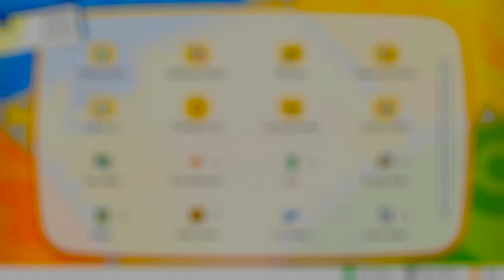"Jamming These Candies" - PART 47 - Pokémon: Let's Go, Eevee! [Nuzlocke]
Check out all these strong babes!

Pokémon: Let's Go, Eevee! is a role-playing video game developed by Game Freak and published by The Pokémon Company and Nintendo for the Nintendo Switch. It is part of the first installments of the main Pokémon RPG series for the Nintendo Switch and also the first games of the main series to be launched in a home console. It is an enhanced remake of the 1998 video game Pokémon Yellow. The games also contain influences from Pokémon Go, as well as integration with Go, and support a new optional controller called the Poké Ball Plus. It was released worldwide on November 16, 2018.

Pokémon: Let's Go, Eevee! is set in the Kanto region and includes the original 151 Pokémon creatures in addition to their respective Mega Evolved forms from Pokémon X & Y and Omega Ruby & Alpha Sapphire, and their Alolan Forms from Sun & Moon. Let's Go, Pikachu! features common elements of the main series, such as battling non-player character Pokémon Trainers and Gym Leaders with caught Pokémon creatures. However, instead of battling them like the traditional battle system of other major Pokémon role-playing games, the catching of Pokémon creatures uses a different mechanic that is based on the mobile spin-off game Pokémon Go where players throw Poké Balls at a wild Pokémon by using the motion controls of the Joy-Con controller. The action can also be performed with a button press when the Joy-Con controllers are docked to the console in hand-held mode, but this still requires using the motion controls to aim. If a player uses the motion controls, the catching of Pokémon is based on the player's timing rather than accuracy. Although it is possible to miss a throw, the ball is almost guaranteed to hit the Pokémon.

"Main Theme" & "Trainer Battle Theme" by Shota Kageyama